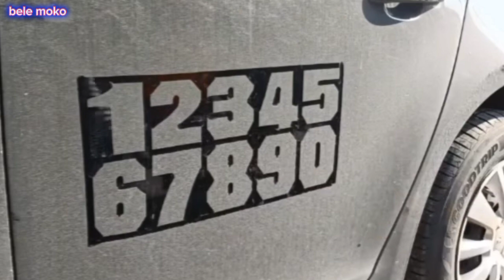hand skills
hand skills 0 to 9